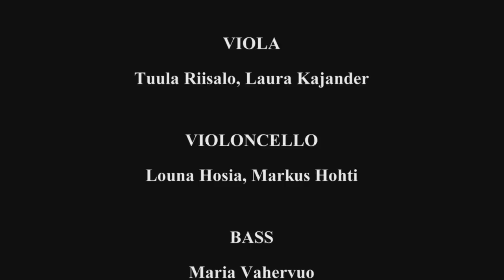Telemann: Son attaque des Moulens a Vent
FiBO/Finnish Baroque Orchestra
Antti Tikkanen, leader
LIVE in Helsinki Astoria-hall 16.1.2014

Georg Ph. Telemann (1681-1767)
Burlesque Don Quixote/Son attaque des Moulens a Vent

VIOLIN
Antti Tikkanen, Lotta Suvanto, Juha-Pekka Koivisto
Anne Pekkala, Antto Vanhala, Anni Elonen
VIOLA
Tuula Riisalo, Laura Kajander
VIOLONCELLO
Louna Hosia, Markus Hohti
BASS
Maria Vahervuo
HARPSICHORD
Matias Häkkinen
LUTE
Solmund Nystabakk
RECORDER
Pauliina Fred, Hanna Haapamäki
BASSOON
Jaakko Luoma

fibo.fi